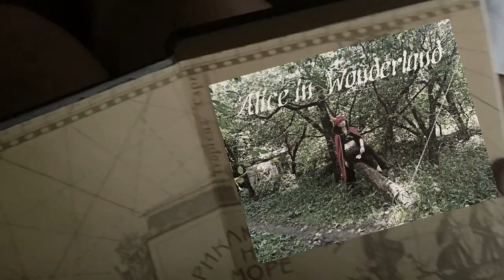❤ ALICE IN WONDERLAND❤ {YAOI MUSIC VIDEO} Parody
Honestly, I do not even know how to describe this XD
for example, it could be the beginning of something bigger, but there is not enough time and energy ^^
We love you very much, we will try our best! ^ * ^
Честно, я даже не знаю как это описать ХД
скажем, что это могло послужить началом чему-то большему, но пока не хватает времени и сил^^
Мы вас очень любим, будем стараться изо всех сил!^*^

Fandom ►Alice in Wonderland {male, original}
Cosband ►P.S.ShinEX

HD pls:*